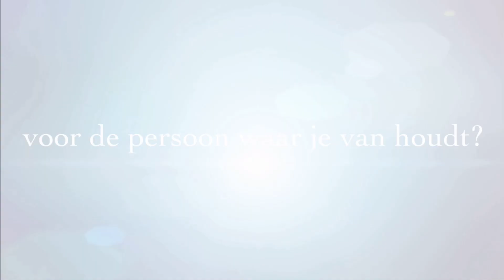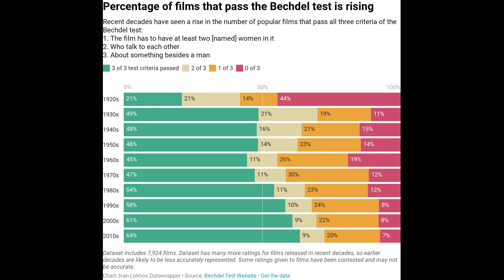Anderhalve Meter Afstand - Officiële NL Trailer (PARODY)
Dit is de officiële trailer voor Anderhalve Meter Afstand, een film die nooit gaat komen 😂 Het is een parody op het teen romance genre. Hope you guys enjoy!